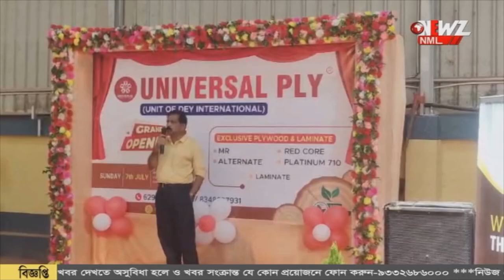বনগাঁ শহরের অদূরে চালু হলো প্লাইউড ফ্যাক্টরি। বাড়বে কর্মসংস্থান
রথ যাত্রার দিনে বনগাঁ শহরের অদূরে চালু হলো প্লাইউড ফ্যাক্টরি। এই শিল্পের হাত ধরে বহু কর্মসংস্থান হবে আশাবাদি কর্তৃপক্ষ। এখানে তৈরি প্লাইউড রাজ্য ছাড়িয়ে রপ্তানি হবে বিদেশের বাজারে।